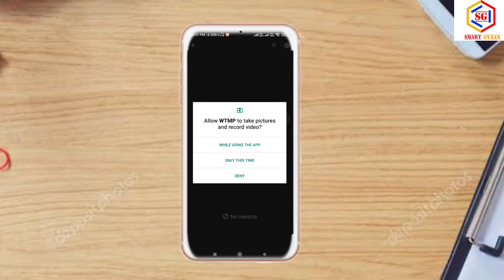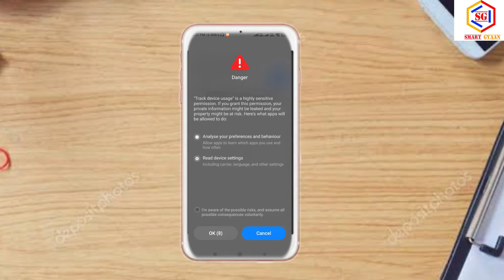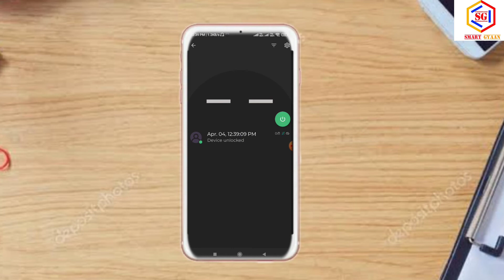Who Touched My Phone ? 😎😱 Best Security App Must Should you know in 2022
Hello guys this is SMART GYAAN youtube channel.

Is video me main aapko ek Secret App ke  baare me btane wala hu jiske help se aap pta kar skate hai ki kaun aapka phone touch kr rha hai...

Smart gyan
Smart Gyaan
Manoj saru
Who touch my phone
Who access my phone
Best security app
WTMP
WTMP full tutorial
2022
who touch my phone app kaise use karen
who touched my phone who unlocked tried to unlock
WTMP 2022
wtmp app how to use

so guys if u learn something then plzz